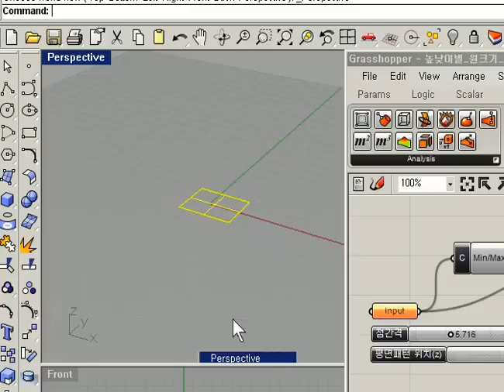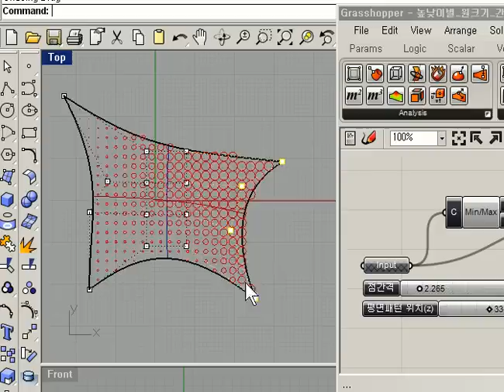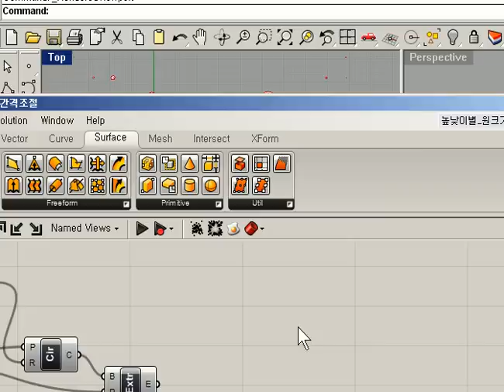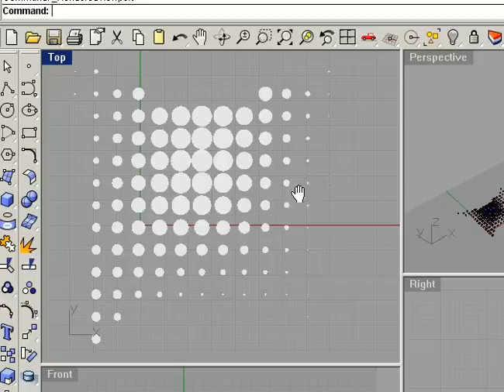Rhino3d | Grasshopper (Explicit history)